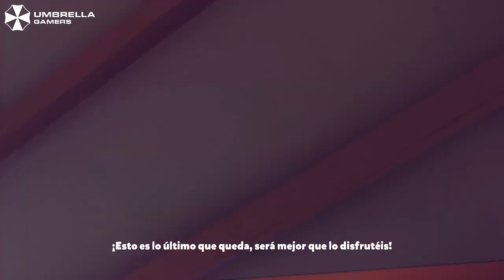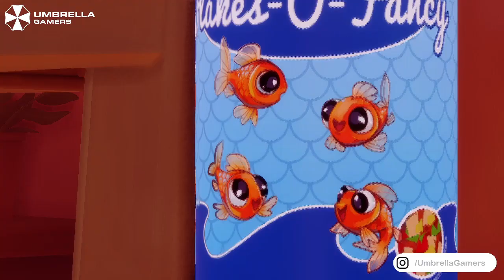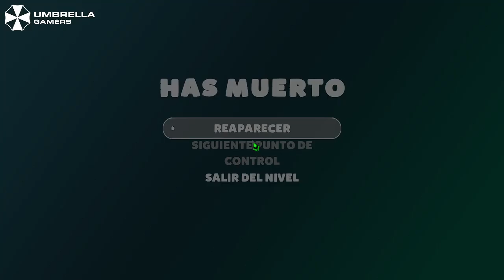I Am Fish | Soy un Pescadito uwu